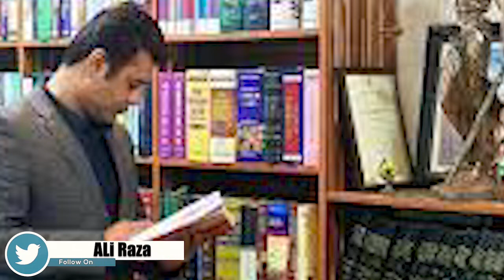Politicians Who Married Female News Anchors | Politician Weds Media Personalities | By Saira Butt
Zooq e Khabar Describe the Famous Potiticians and media news Anchors marriage Stories, he is the list of Famous Politicians of pakistan married with female Newscaster, Anchors, Analyst and journalist |
Famoust Politicians From PTI, PML-N and PPP Anchors Spouse, in this vedio we are going to tell you about female journalists and media anchors.
Big names of anchors & politicians included in this vedio, Imran khan with Reham khan, Amir Liaqat With Toba anwar, Shehbaz Sharif with Tahmina Durani, Faisal Sabzwari with madiha naqvi, Baister Ehtisham with Ayesha Ehtisham, Khawaja Saad Rafique With Dr Shafaq Hira.